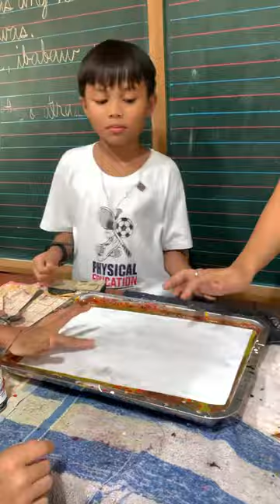Arts 3 Paper Marbling by Grade 3 Honesty-Guindulman Central Elementary School